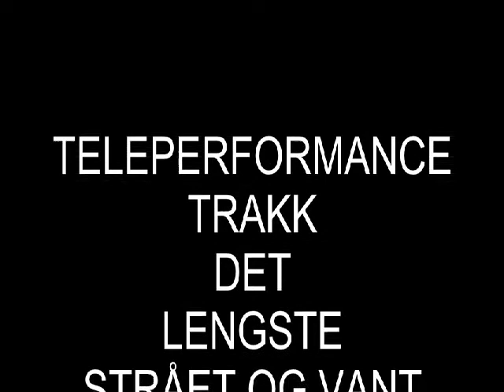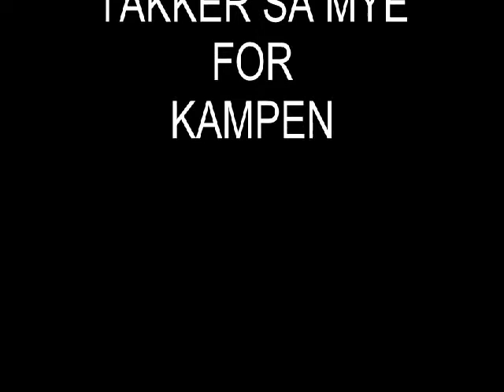BEDRIFTSKAMP TEMPO MOSS MOT TELEPERFORMANCE